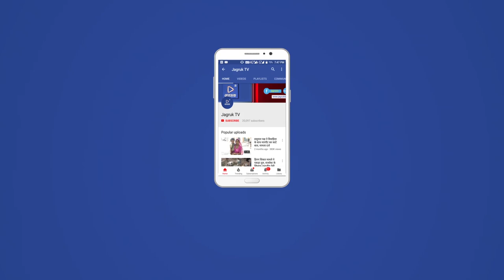JAGRUK TV : जोधपुर ! अलोक वसिष्ठ बने नए पुलिस कमिश्नर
सोशल मीडिया पर माहौल बिगाड़ा तो खैर नहीं: पुलिस आयुक्त
आईपीएस अधिकारी आलोक वशिष्ठ ने ग्रहण किया पुलिस आयुक्त का पदभार, कहा- हार्डकोर व माफियाओं पर रहेगी नजर
जोधपुर। भारतीय पुलिस सेवा के वरिष्ठ अधिकारी आलोक वशिष्ठ ने कहा है कि जोधपुर में जातिगत और साम्प्रदायिक सद्भाव बिगाडऩे के लिए सोशल मीडिया का दुरूपयोग करने वाले असामाजिक तत्वों पर विशेष निगरानी रखी जाएगी और उन्हें बख्शा नहीं जाएगा। इसके साथ ही इसी वर्ष होने वाले चुनावी वर्ष में माहौल बिगाडऩे वाले असामाजिक तत्वों के खिलाफ भी निष्पक्ष और बिना राजनैतिक भेदभाव के कार्रवाई निष्पादित की जाएगी। यह बात उन्होंने शुक्रवार को जोधपुर में जोधपुर पुलिस आयुक्त का कार्यभार ग्रहण करने के बाद मीडिया से बातचीत के दौरान कही।